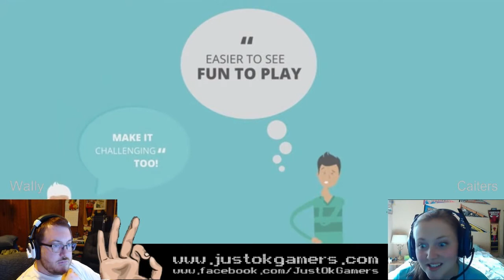Worth the Wait - Episode 12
Welcome to Episode TWELVE of Worth the Wait - A Just OK Gamers production where publicly funded games are highlighted for their merit.

Part of the Just OK Gamers family.

Zenzizenzic - Final stretch for this pure passion project!